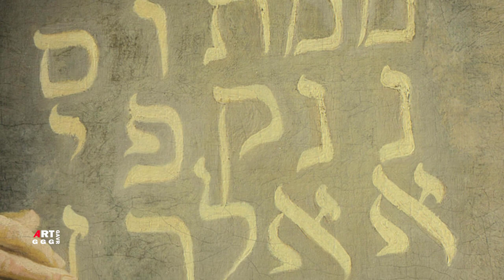Рембрандт ван Рейн. Пир Валтасара.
Картина «Пир Валтасара» Рембрандта ван Рейна предположительно
была написана по заказу одного из влиятельных знакомых художника.
Рембрандт работал над полотном в период 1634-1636гг. Сюжет картины взят из Ветхого Завета. Полотно повествует о неизбежности наказания за пороки.

Описание картины Пир Валтасара:
Рембрандт Харменс ван Рейн
Пир Валтасара
картина
Жанр религиозное искусство
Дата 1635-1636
масло холст
Размеры

Местонахождение картины Пир Валтасара:
Лондонская Национальная галерея, Лондон